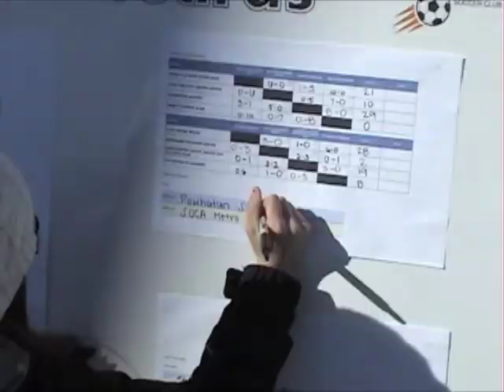SOCA U15 Metro White Soccer: 2010 Richmond Capital Fall Classic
SOCA Boys U15 Metro White at the 2010 Richmond Strikers Capital Fall Classic.  After winning their flight with three consecutive shutout victories, they fell to a talented Powhatan Fury team in the championship match, 2-0.

Coach: Willy Shoup
Assistant Coach: Jeff Stewart